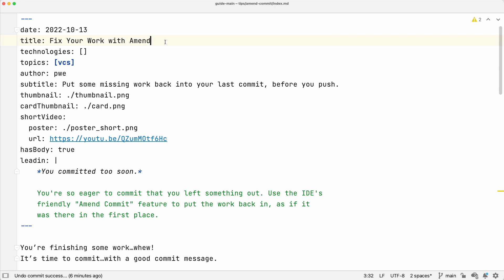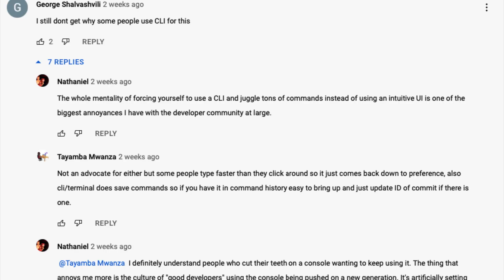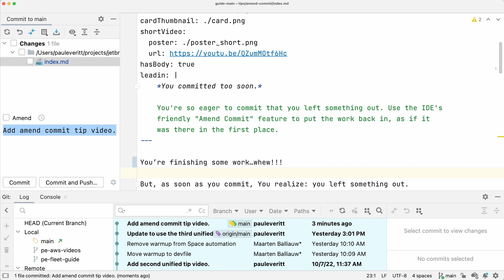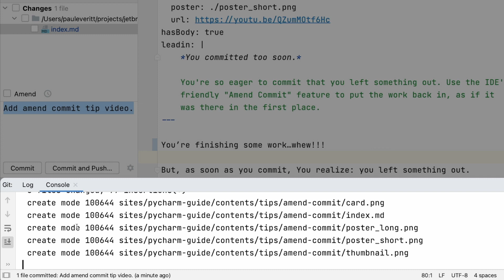Make changes to your commit without undoing it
What if you want to make changes to your already committed code? Amend a commit in just 30 seconds. Watch until the end to learn how to amend a commit with only the keyboard only / without touching a mouse.